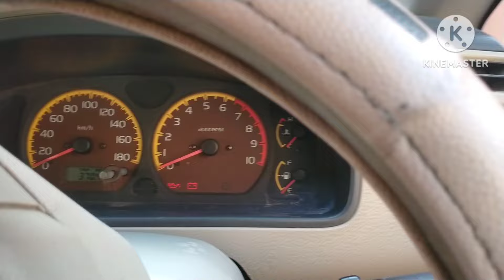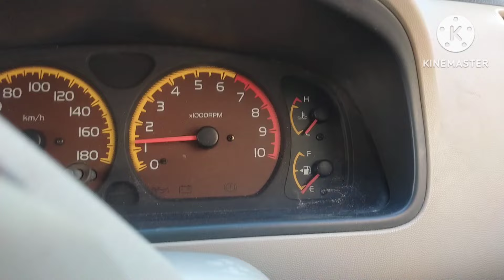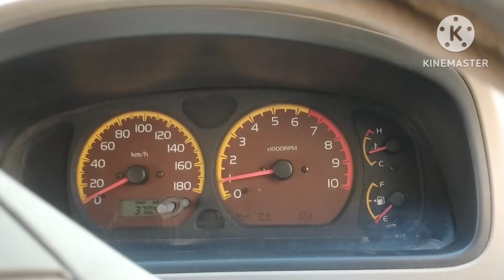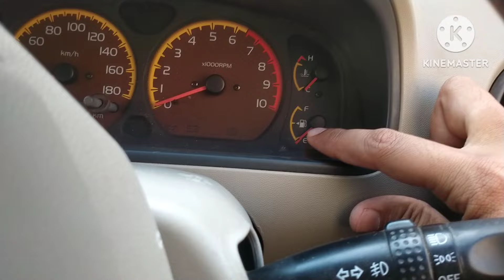कार चलाना कैसे सीखें, Car chalana kaise sikhen, How drive a car in 10 minutes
दोस्तों आज के इस वीडियो में हम कार ड्राइव करना सीखेंगे किस प्रकार से आप आसानी से कार ड्राइव करना सीख सकते हैं इसके साथ ही आपको जानकारी मिलेगी की कार एसिलरेटर ब्रेक क्लच और गियर को कैसे use किया जाता है  गियर शिफ्टिंग कैसे किए जाते हैं कार की स्टेरिंग कैसे कंट्रोल की जाती है तो वीडियो में बने रहिए वीडियो काफी इंटरेस्टिंग होने वाला है और वीडियो को लाइक जरुर करें चैनल को सब्सक्राइब जरूर करें
Friends, in today's video we will learn to drive a car, how you can learn to drive a car easily, along with this you will get information about how to use car accelerator, brake, clutch and gear, how gear shifting is done in the car.